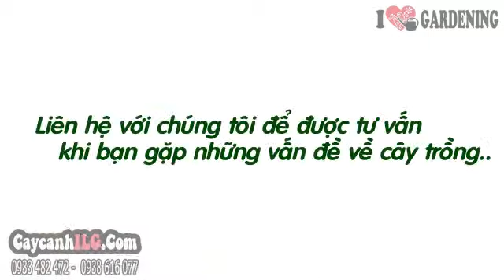Cung Cấp Cây Da Nhật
Cây Da Nhật

Cây da nhật trái mini (Ficus sp.) cây bonsai, cây da nhật, cây da, cây da trái mini, cây cảnh thưởng lãm, cây cảnh để bàn, cây cảnh trang trí…

Tất cả thông tin, cách chăm sóc và giá Cây Da Nhật tại